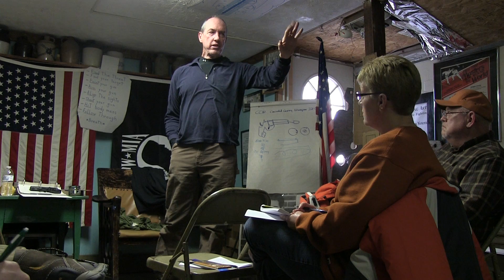Concealed Carry: The Documentary Trailer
Film maker Dane McCarthy documents the efforts of Kevin Martin, handgun expert and licensed concealed carry instructor, ("the first in Ohio," he says) to instill in ordinary citizens concerned about civil rights, personal safety and liberty, the serious nature of their decision to attain a permit to carry concealed. He lectures, shouts, cajoles and curses like a drill instructor throughout the grueling twelve hour course the law requires students to attend and pass. On the gun range--in bitter cold--he runs housewives, businessmen, retirees, veterans and college coeds through strenuous shooting stances and dangerous scenarios. And most importantly, he attempts with sincerity and near desperation to communicate the terrible reality of taking another human's life, even in self-defense. "It will be the most horrific day of your life," he warns.

The film digs into Martin's colorful, outrageous and sometimes appalling personality, his grim, crude humor and his varied globe-hopping life, including his years mastering the martial art form Bando and his "toughest battle", a fight with cancer. His students, friends from the bad old days and shooting buddies recount in fascinating detail, tales of street fighting, assault, robbery and violent confrontations--eventualities most hope to avoid once they have their concealed carry permit. As Martin insists, the world is a dangerous place, the police cannot protect you, and a well-used semi-automatic pistol ("a new gun will get you killed") can be a reliable equalizer for anyone--man or woman--if he or she is properly trained to use one with restraint and within the guidelines proscribed by law. The Trayvon Martin/George Zimmerman case being one example of how choices change lives forever.